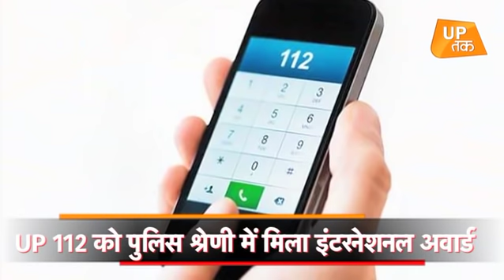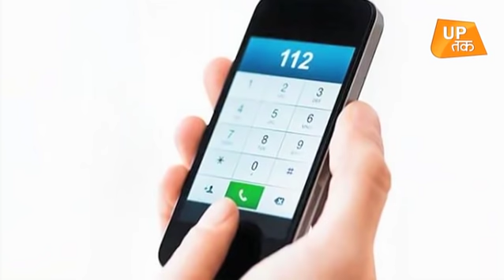UP Police के सामने America, Australia, Europe... सब Fail!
यूपी पुलिस के डीजीपी ओपी सिंह ने अवार्ड फंक्शन की तस्वीर शेयर करते हुए यूपी112 को बधाई दी है. बताया जा रहा है कि इस कार्यक्रम का आयोजन दुबई सरकार, दुबई पुलिस और अवाया के संयुक्त तत्वावधान में किया गया था...